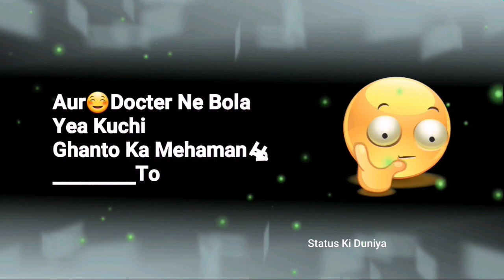Insaaf Ka Rakshak|background music|Ringtone|sad sahery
Insaaf Ka Rakshak (Nenu Naa Rakshasi) movei
Background music ringtone  instrumental music
Ringtone sahery